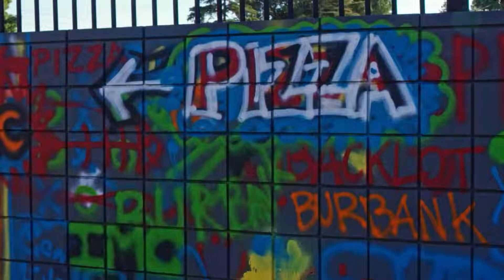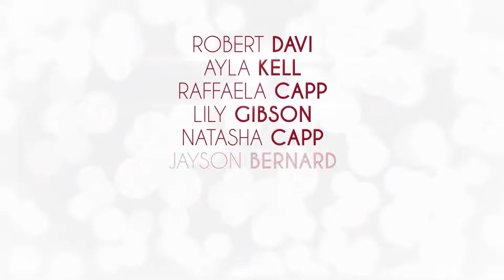Pizza and Whine Official Trailer (2021) - Robert Davi, Ayla Kell, Raffaela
Check out the official Pizza and Whine Trailer starring Robert Davi, Ayla Kell, Raffaela

UK Release Date: November 16, 2021
Starring: Robert Davi, Ayla Kell, Raffaela
Directed By: Maria Capp

Synopsis: A heart wrenching loss reunites four cousins to share one crazy night forcing walls to come down - over a little Pizza and Whine.